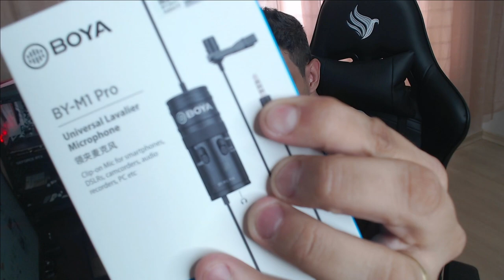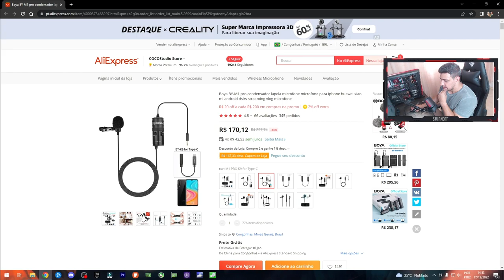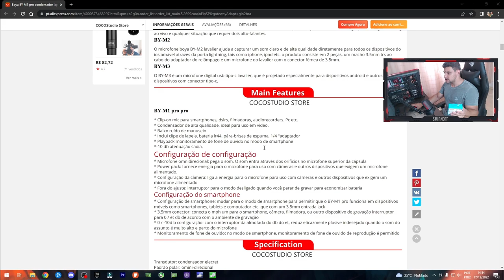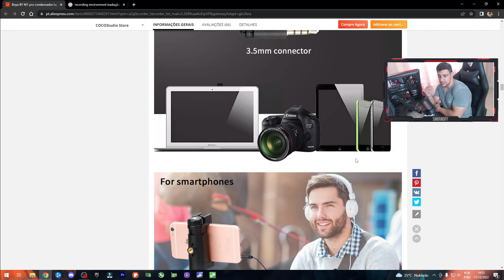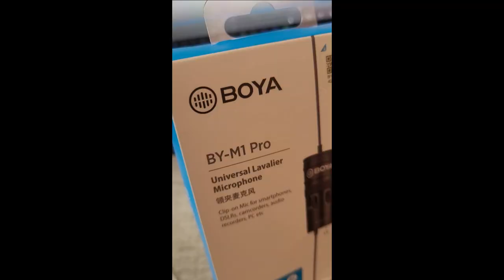MICROFONE DE LAPELA PARA CELULAR, BOYA BY-M1 PRO + ADAPTADOR P2 BY-K9, VALE A PENA?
Unboxing + testes do microfone de lapela Boya BY-M1 Pro + Adaptador BOYA P2 / Tipo-C BY-K9, análise inicial do microfone testes comparativos e análise final.